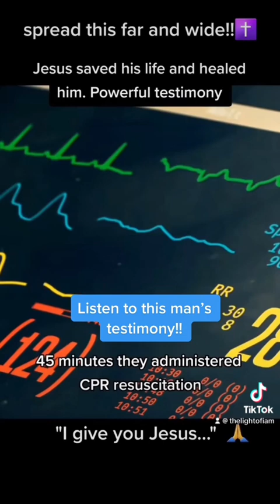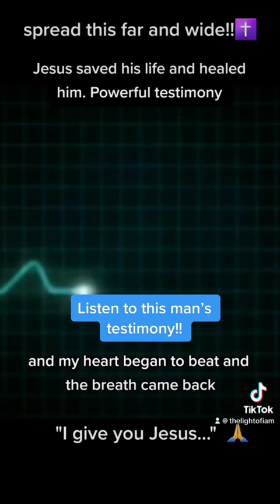Testimonies testimonials testimony jesuschrist christianyoutubechannel bible